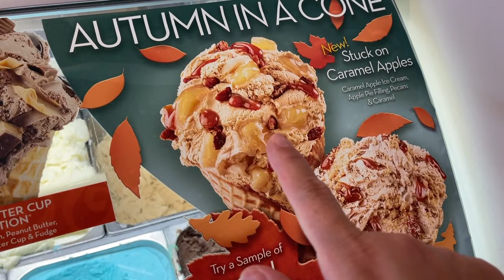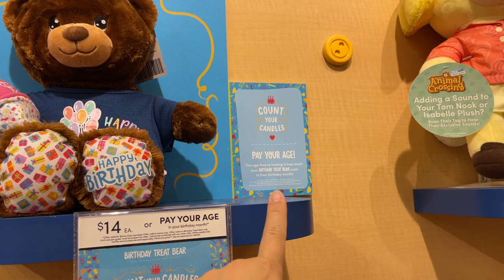LUNCH AT YARD HOUSE & SHOPPING AT PROMENADE TEMECULA! - September 2 & 4, 2023